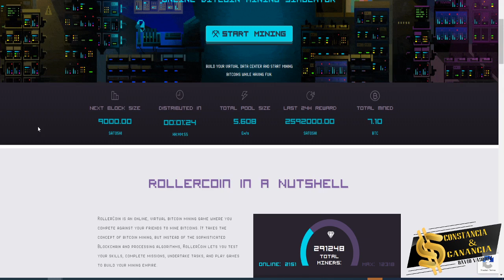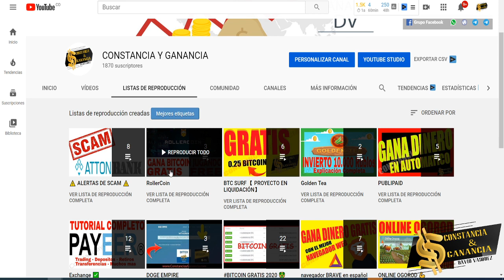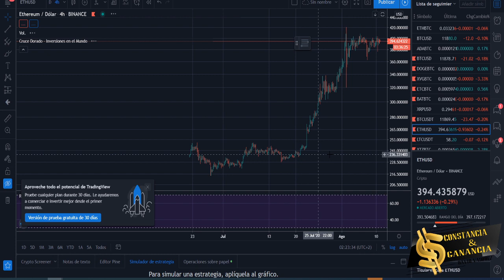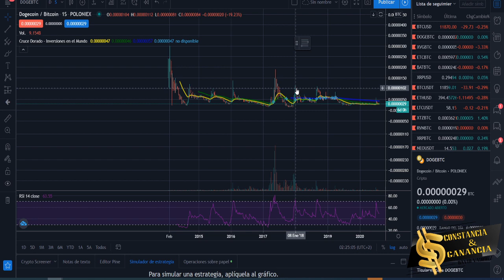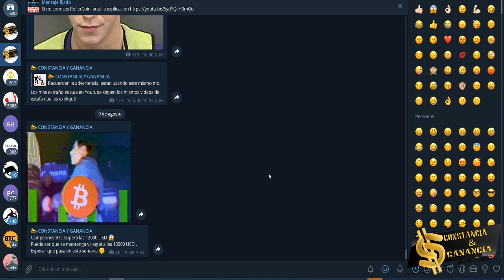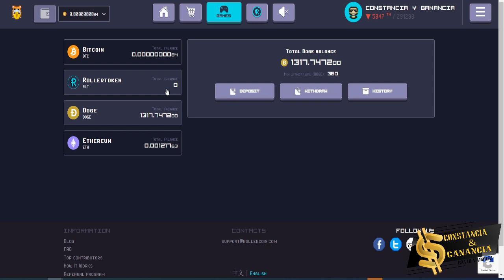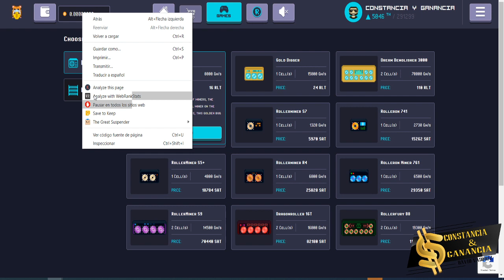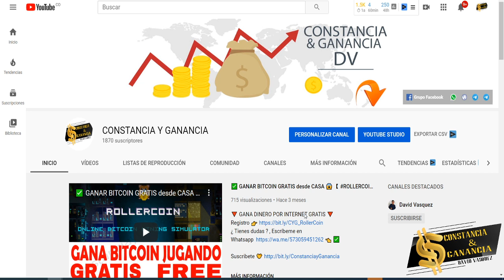✅ ROLLERCOIN la MEJOR ESTRATEGIA 😱【GANAR BITCOIN GRATIS desde CASA 】RETIRAMOS BITCOIN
🤝 Exchange ✅

Contacto 📞